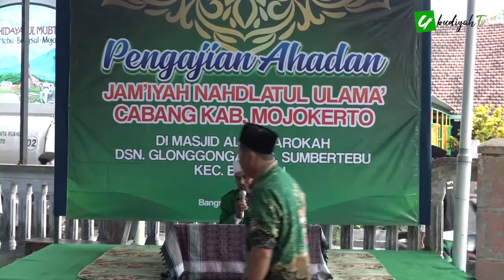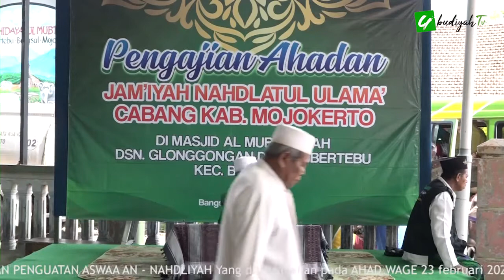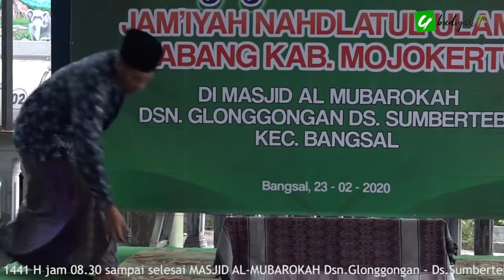pengajian ahad-an NU bangsal